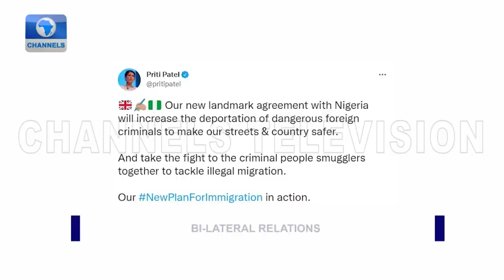Horrific Deaths And Maltreatment Of Migrants At The Spain-Morocco Border + More | Diplomatic Channel